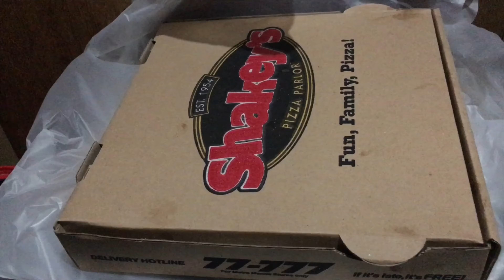KAWHI NAMAN DYAN